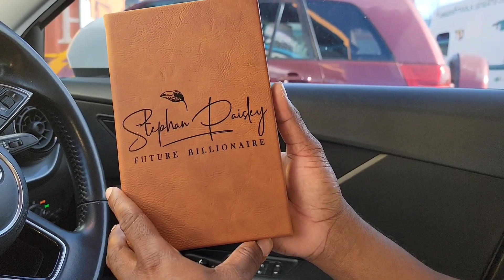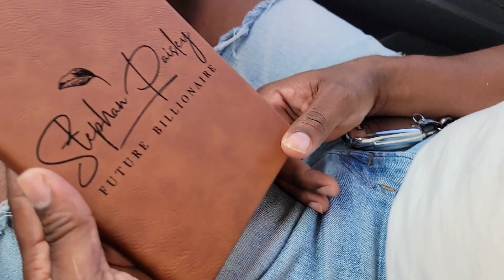BIRTHDAY WISHES REACTION || HE CRIED || KTFAMILY